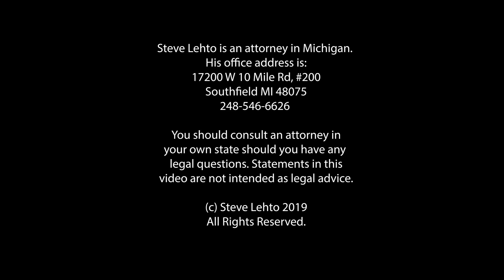Patient Dies After Catching Fire During Surgery - Ep. 6.210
Crazy story out of Romania.